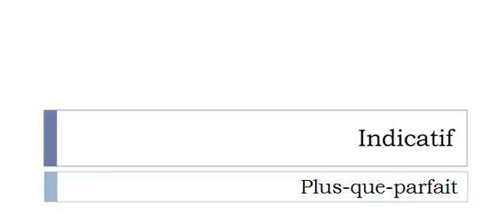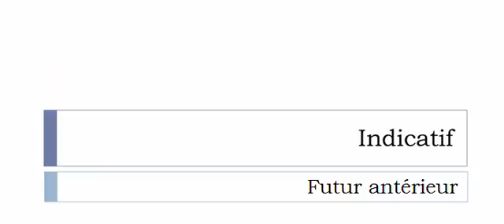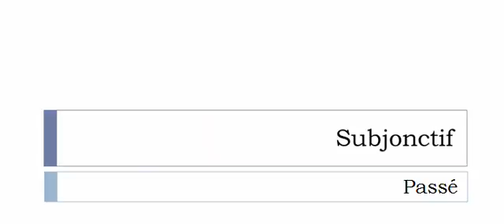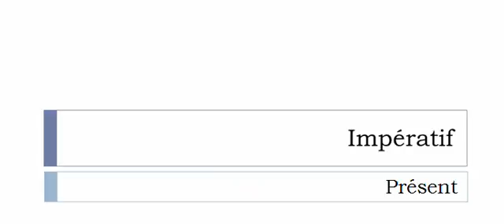Aprender francês = Conjugação = Verbo = Engommer